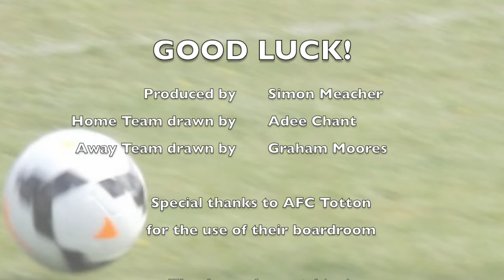U12 1st Round Cup Draw